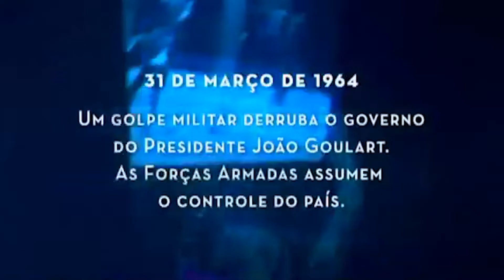Hora Extra #17 - Cultura Drag Queen [AGENDA]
Prepare o salto alto, o figurino, a maquiagem e força na peruca! O Hora Extra dessa semana embarca no universo drag queen. De filmes clássicos, como Priscilla, a Rainha do Deserto, ao sucesso atual do reality show RuPaul's Drag Race, as drag queens se tornaram uma das grandes referências da comunidade LGBT.
Tem até websérie sendo gravada em Belo Horizonte: Vrá - A Batalha das Drags. Na cidade, coletivos como Toda Deseo e Beijo no Seu Preconceito têm se dedicado à militância pela diversidade por meio da arte. Montar-se como drag não é tarefa fácil. É uma expressão artística e também um ato político.
A drag queen Dolly Piercing veio até a redação do Agenda e bateu um papo com nossos produtores Bremmer Guimaraens e Daniel Dias sobre a cultura drag na história e nos dias de hoje. Segura o carão e se liga em mais uma edição do HoraExtra!